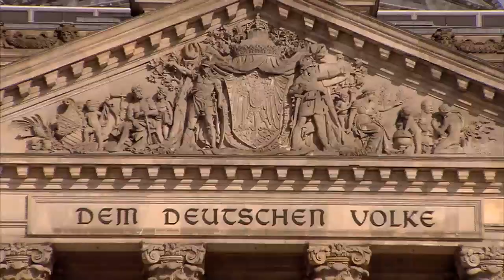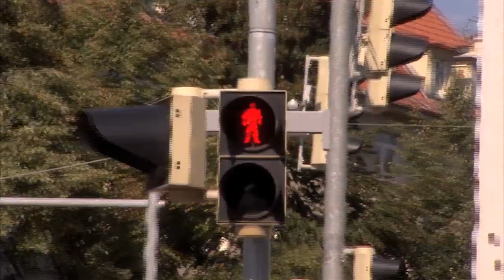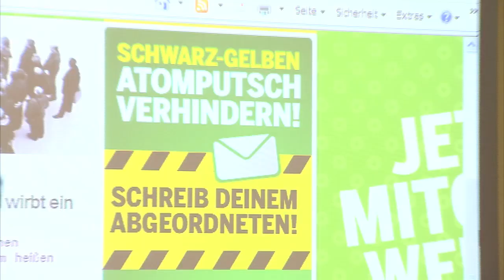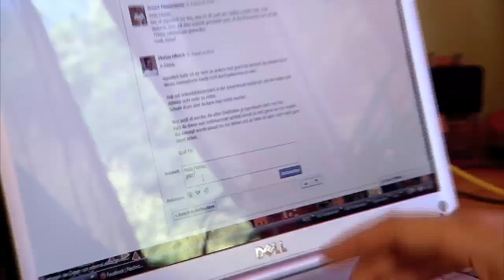Die Anpacker - Folge 9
Diesmal zeigen uns Daniel Zimmermann (28J., Partei: Peta), Nadine Schön (27J., Partei: CDU) und Sven-Christian Kindler (25J., Partei: Bündnis 90 die Grünen) ihren Alltag als Bundestagsabgeordnete.